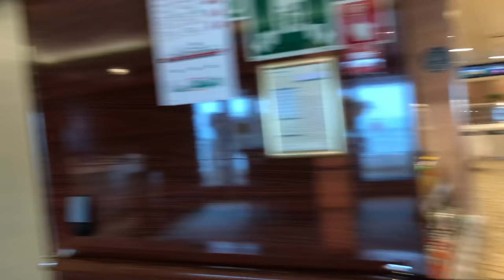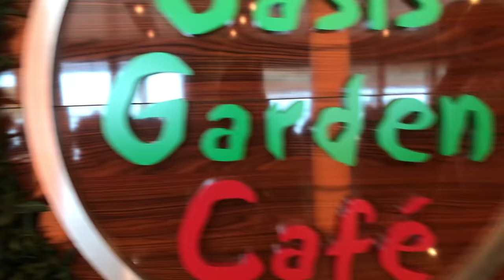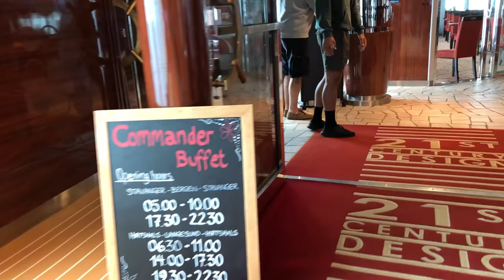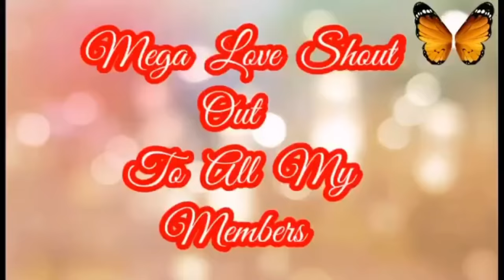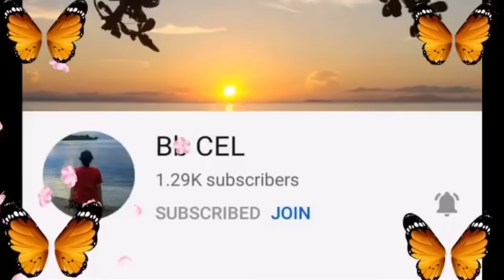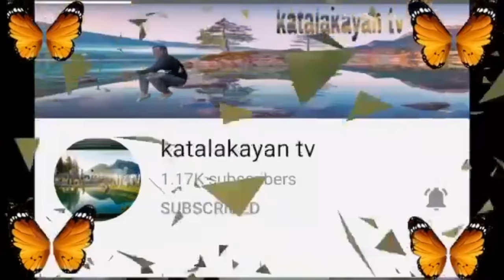Fjord Line Cruise Between Hirtshals Denmark To Langesund Telemark Norway/ Vicinity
# Touring Inside The Fjord Line Ferry
# Food & Drink On Board
# Buffet Breakfast
Travel by Ferry
Wonderful Memories